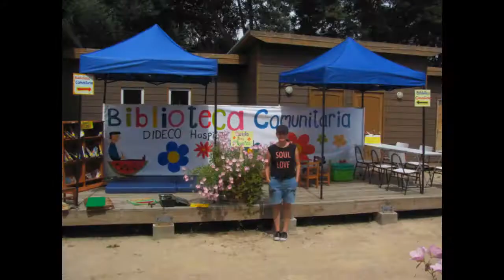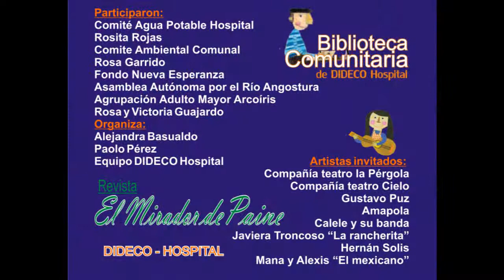Encuentro Cultural DIDECO Hospital 2014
Encuentro Cultural en Hospital, organizado por DIDECO Hospital y  la revista  El Mirador de Paine y diversas agrupaciones sociales y vecinos de la zona.
Se realizó el sábado 13 de Diciembre en las instalaciones de DIDECO de Hospital.
Foto video con imágenes del día del evento.